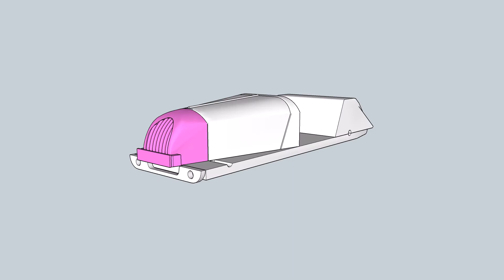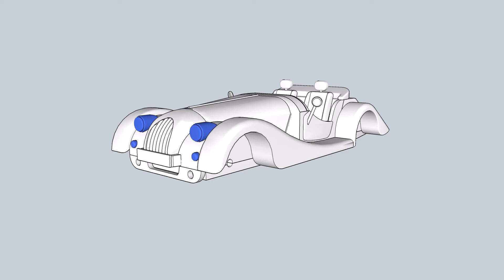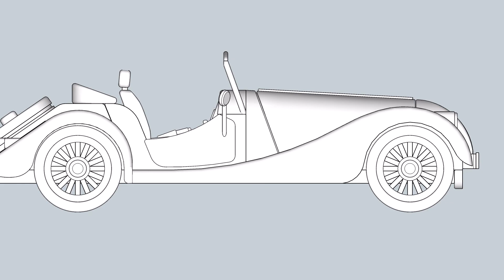The Classic One Exploded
In order to build this model, you will need expert woodworking skills.

This 3D build video is made by Alex Kara. More of his videos you can find at: